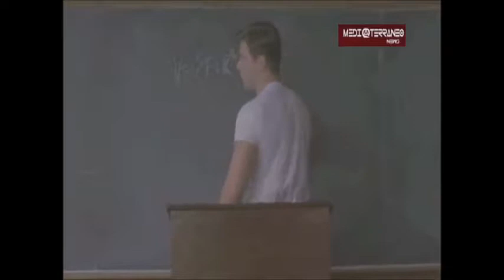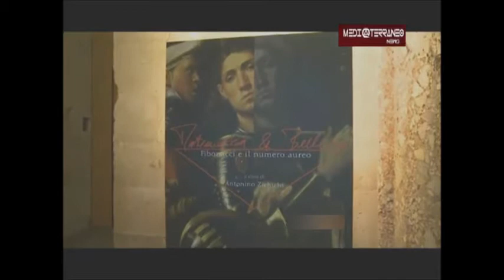Arte e matematica in una mostra a Castel del Monte (L. Losito)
Si è svolta nel celebre castello federiciano una mostra organizzata dal celebre fisico e divulgatore scientifico Antonino Zichichi

(dal Tg Medi@terraneoNews dell'11 novembre 2016)